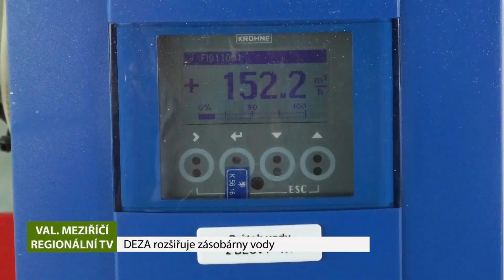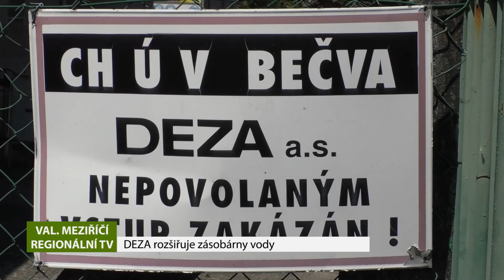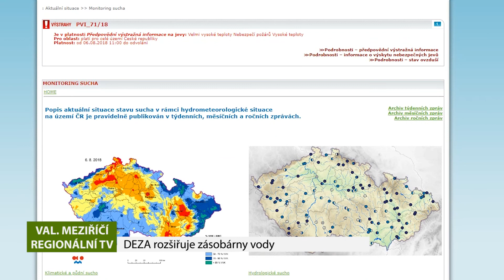VALAŠSKÉ MEZIŘÍČÍ: DEZA rozšiřuje zásobárny vody